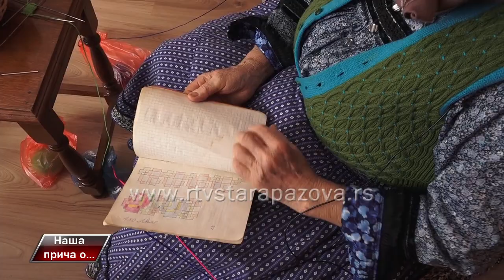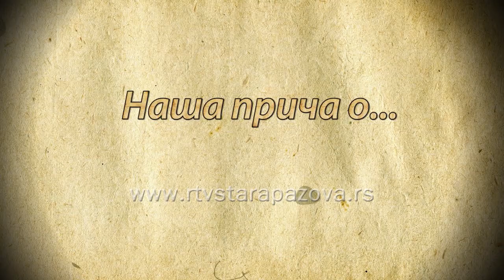Nasa prica o slovačkim pletenim odevnim predmetima